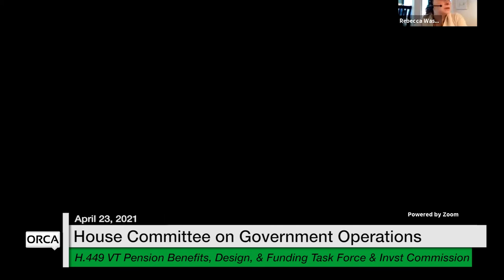Vermont State House - H.449 VT Pension Benefits, Design, & Funding Task Force & Invst Comm 4/23/2021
H.449 VT Pension Benefits, Design, & Funding Task Force & Investment Commission 4/23/2021